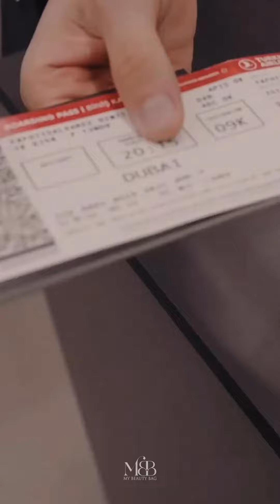Aguardem Emirados Árabes, Nb está chegando com tudo! Quem vai acompanhar nosso lançamento em Dubai?